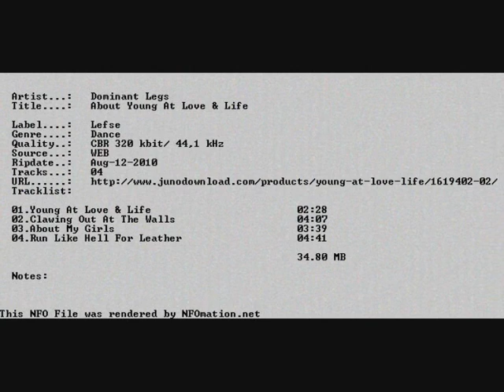Dominant Legs : Clawing Out at the Walls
About Young At Love & Life EP (2010)